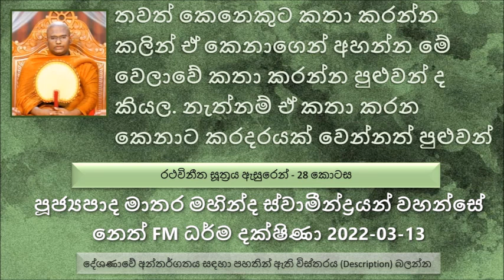තවත් කෙනෙකුට කතා කරන්න කලින් ඒ කෙනාගෙන් අහන්න මේ වෙලාවේ කතා කරන්න පුළුවන් ද කියල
මෙතෙක් කතාව
මන්තානිපුත්ත මහා රහතන් වහන්සේ
තුරිත චාරිකා සහ අතුරිත චාරිකා කියල බුදුරජාණන් වහන්සේ වඩින ක්‍රම දෙකක් තිබෙනවා
තුරිත චාරිකා කියන්නේ හික්මවිය යුතු පුද්ගලයන් හික්මවන්න වඩින චාරිකාව.
දීර්ඝ ආයුෂ තිබෙනව කාල වල පහල  වෙන  බුදුරජාණන් වහන්සේලා වැඩ සිටින කාල වල අවුරුදු 05කට පමණ සැරයක් ධර්ම දේශණා පවත්වනවා...
අංගුලිමාල දමනය, මහා කප්පින රජතුමා අනුග්‍රහ කරන්න වැඩම කරපු අවස්ථාවන් බුදුරජාණන් වහන්සේ වැඩම කරපු තුරිත චාරිකාවන් වලට උදාහරණ..
 මාධ්‍ය මණ්ඩලය කියන්නේ .. ධර්ම දේශණාව ශ්‍රවණය කරන්න..
බුදුරජාණන් වහන්සේ මුණ ගැසෙන්න මන්තානිපුත්ත මහා තෙරුන්ට වෙන කෙනෙක්ගෙ අවසරයක් ගන්න ඕන නැහැ.
මන්තාණිපුත්ත මහා තෙරුන් වැඩිය බව දැනගත් සාරිපුත්ත මහා තෙරුන් වහ වහාම අන්ධ වනය දෙසට පියවර තබන්න ගත්තා.
නිවන් දකින්න යන මගේදී බුදුරජාණන් වහන්සේගේ වචනය මඟ හැරලා කිසි කෙනෙකුට නිවන් දකින්න බැහැ
දන්නේ නැහැ කියල හිතන් ඉන්න තැනක ඉඳල කෙනෙකුට ගොඩක් දේවල් ඉගෙන ගන්න පුළුවන්. නමුත් තමන් දන්නවා කියන තැනින් පටන් ගත්තම ගොඩක් දේවල් ඉගෙන ගන්න අපහසුයි.
මන්තාණිපුත්ත මහා තෙරුන්ගේ ගමනට බාධා වෙයි කියල මේ සාරිපුත්ත මහා තෙරුන් ඉතා ඉක්මනින් වැඩියේ නැහැ. සෙමෙන් වැඩම කරා..
තවත් කෙනෙකුට කතා කරන්න කලින් ඒ කෙනාගෙන් අහන්න මේ වෙලාවේ කතා කරන්න පුළුවන් ද කියල. නැත්නම් ඒ කතා කරන කෙනාට කරදරයක් වෙන්නත්  පුළුවන්
මන්තාණිපුත්ත මහා තෙරුන් නුග රුකක් ළඟ වැඩ සිටින වෙලාවේ අපේ සාරිපුත්ත තෙරුන් එතනට වැඩම කරලා, පසුව සතුටු කතා කරලා පසුව මෙහෙම ධර්ම සාකච්ජාවට යොමු වුණා.
සාරිපුත්ත තෙරුන් මෙන්න මෙහෙම ප්‍රශ්ණයක් මන්තාණිපුත්ත මහා තෙරුන් ගෙන් විමසූ සේක.
සිවුරු දරනවා කියන එක මේ අපේ බුදුරජාණන් වහන්සේගේ ශාසනයේ පමණක් සිදු වුණ දෙයක් නෙමෙයි.
සප්ත විශුද්ධිය ගැන දේශණාව ලබන සතියේ..